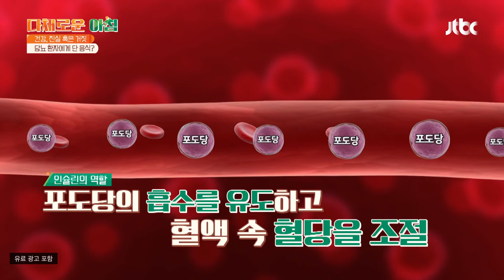[OX 퀴즈] 당뇨 환자도 단 음식을 그냥 먹어도 된다?! 다채로운 아침(themorning) 32회 | JTBC 210722 방송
[OX 퀴즈] 당뇨 환자도 단 음식을 그냥 먹어도 된다?!